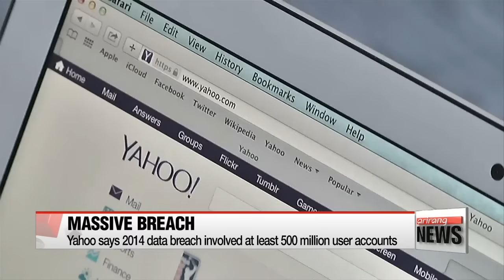NEWSLINE AT NOON 12:00 S. Korea's FM warns N. Korea's nuclear program is in final stage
- S. Korea's FM warns N. Korea's nuclear program is in final stage
- S. Korea, China agree on need for strong countermeasures against N. Korea
- U.S. launches plan to bring outside information into N. Korea
- N. Korea's new rocket engine could send unmanned probes to Moon: expert
- Rival parties clash over agriculture minister appointment
- President Park attends opening of microfinancing hub in Seoul
- Korea's exports to China continue downslide
- Korea's financial union stages strike protesting performance-based wage system
- Over 1,000 foreign visitors a month denied no-visa entry to Jeju island
- Hundreds of migrants feared dead after boat capsizes in waters off Egypt
- Charlotte mayor signs curfew order as protests continue for third night
- Yahoo says 2014 data breach involved at least 500 million user accounts
- American boy offers to share his home with Syrian ambulance boy